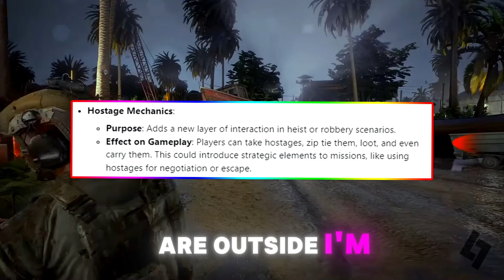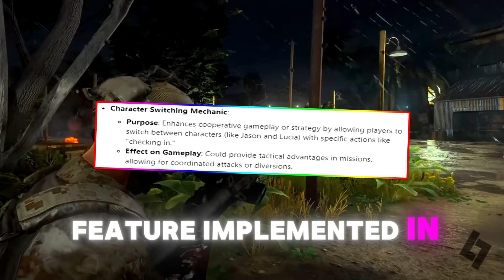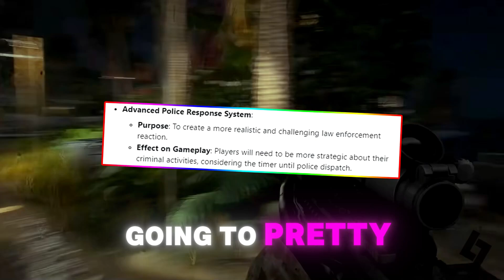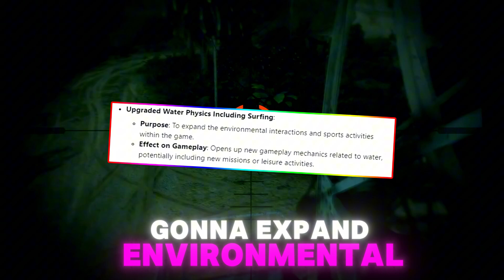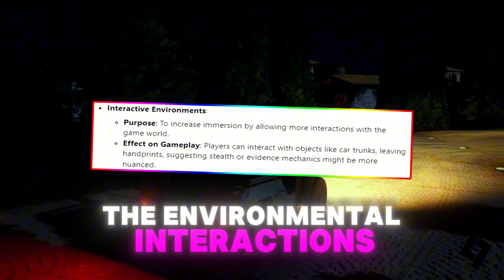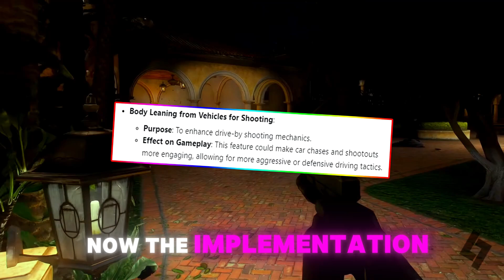*NEW* GTA 6 - TOP 8 CONFIRMED LEAKS THAT WILL BE IN GRAND THEFT AUTO 6! (Grand Theft Auto 6 Leaks)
Todays new gta 6 leaks and rumor is the top 8 best and craziest leaks to get released for grand theft auto 6. The anticipation surrounding GTA 6 has led to a flurry of leaks and rumors, painting a picture of what might be expected from Rockstar Games' next installment. From posts on X and various gaming news outlets, leaks suggest that GTA 6 will return to Vice City, albeit in a modern setting, and feature a Bonnie and Clyde-inspired duo, Jason and Lucia, as protagonists. These leaks have hinted at gameplay mechanics like advanced police AI, the ability to take hostages, and dynamic environments where players can interact more deeply with the world around them. Additionally, there's speculation about the game's map evolving over time with new areas, potentially making it one of the most expansive settings in the series. While these leaks have stirred excitement, they should be taken with caution as they might not all pan out in the final release, given the history of game development changes. Like if you enjoyed. Love y'all.

If you are not following me on twitch here is the link where I stream every episode/video before I upload it all uncut:

LowkeyLegend // High Idea Productions:
✦New Style Grinders
STAY LOWKEY STAY SAFE STAY SAVAGE
-LowkeyLegend